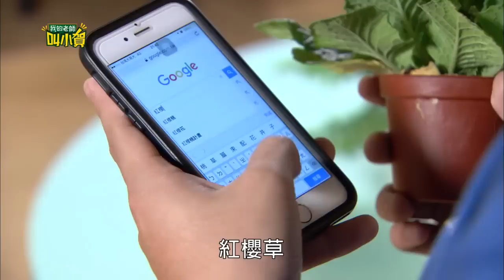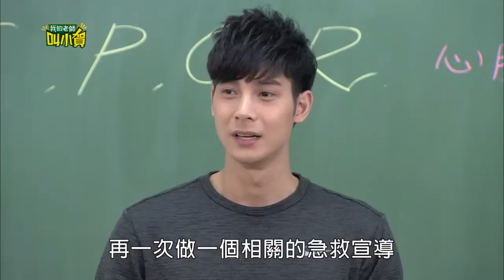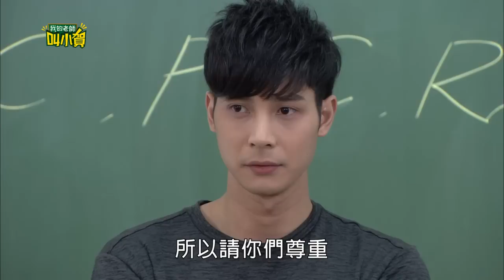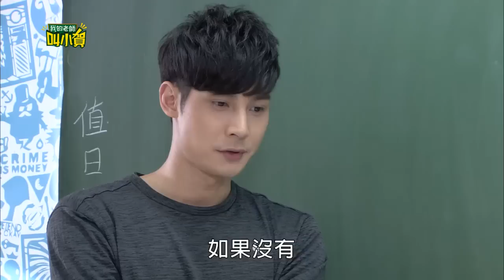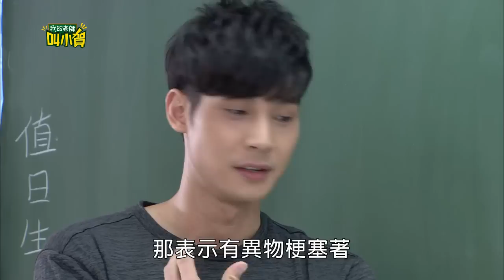我的老師叫小賀 My teacher Is Xiao-he Ep0270